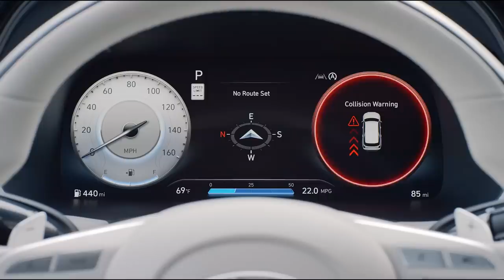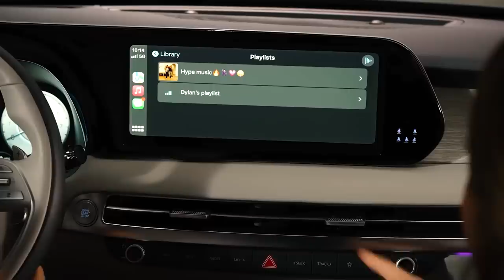2022 NY Auto Show | PALISADE Reveal | Hyundai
Watch the unveiling of the redesigned 2023 Hyundai PALISADE straight from the New York Auto Show floor. With game-changing features like Smart Cruise Control with Curve Control, Hyundai Digital Key 2.0, and Wi-Fi hotspot, the PALISADE was designed to refresh your family’s playbook.